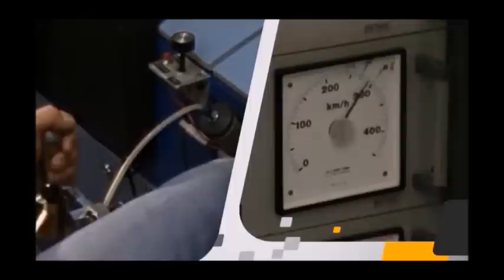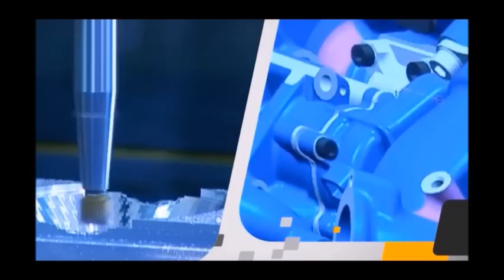RENAULT F1 L'Histoire 002